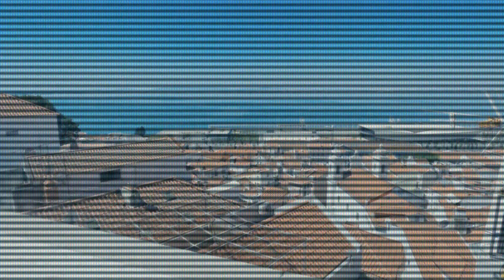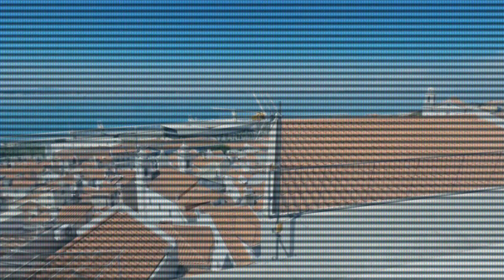A NOVA DIREITA PORTUGUESA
Portugal passou por transformações sociais e políticas abruptas nos últimos 50 anos, o impacto da desfiguração portuguesa foi o surgimento de novas oposições exógenas a história lusitana.